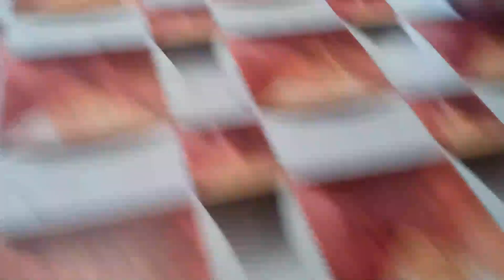NAG HARVEST NG SAGING | NAGLUTO NG TALONG NILAGYAN KO NG MISUA ❤️